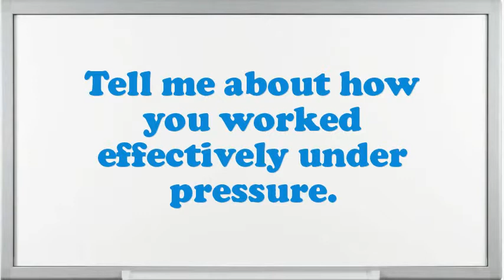Electrical Battery Charger interview questions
Interview Questions for Electrical Battery Charger.What are you doing if you worked as an Electrical Battery Charger?What are the potentials of an elegant Electrical Battery Charger?Why do you think you are eligible for the position of Electrical Battery Charger?Give me an example of a high-pressure situation?How do you decide what gets top priority when scheduling your time?